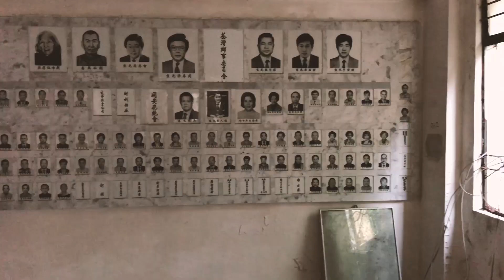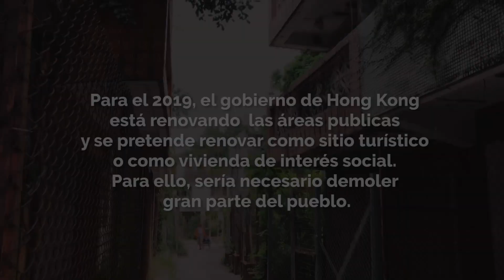Historia 44 - El pueblo abandonado de Hong Kong.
Ma Wan es un pequeño pueblo en Hong Kong que ha enfrentado su peor destino: el abandono. Sus pobladores fueron forzados a mudarse y hoy, es un pueblo fantasma. Esta es la historia de esta anomalía hongkonesa, contada desde sus calles y edificios.

Siga esta y más historias de viaje